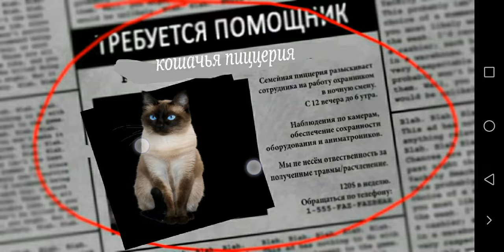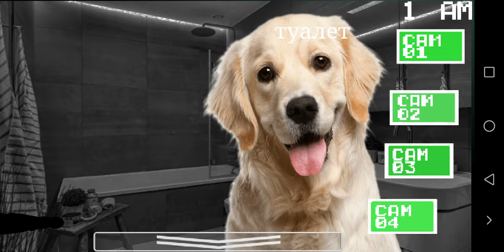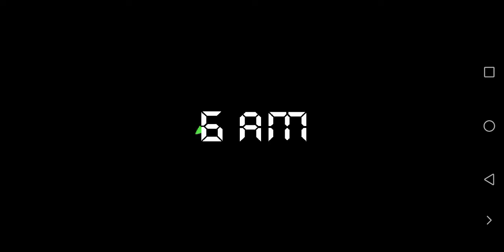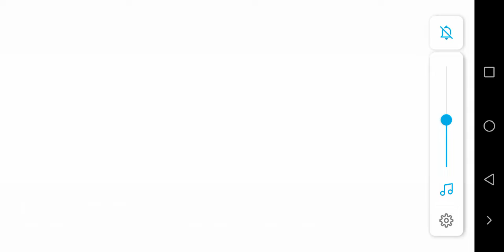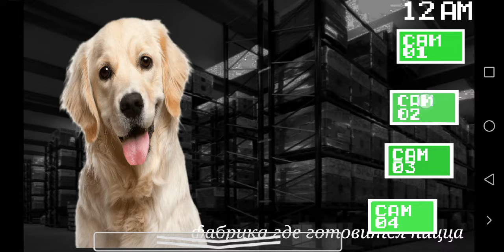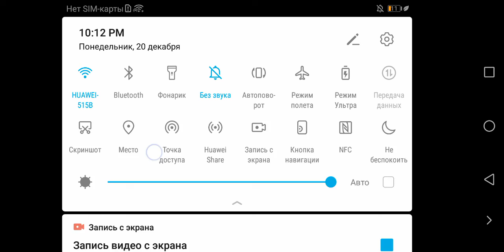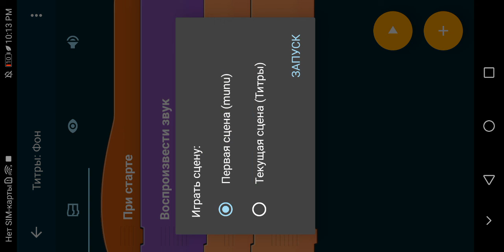полное прохождение обновлённой версии 5 ночей с марсело 1-2 ночи l Pocket Code